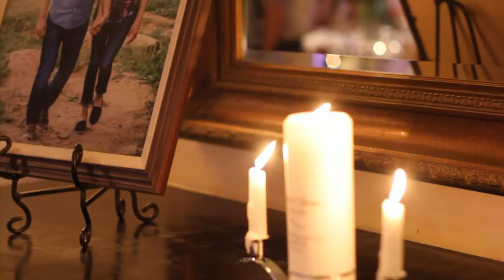Jaime & Jenny's Wedding - Short Film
Jaime and Jenny's Wedding in Los Angeles, CA. July 18th 2016.